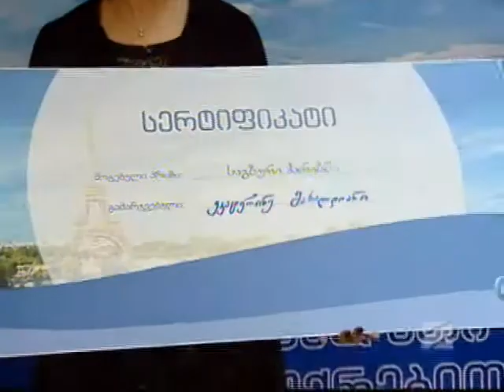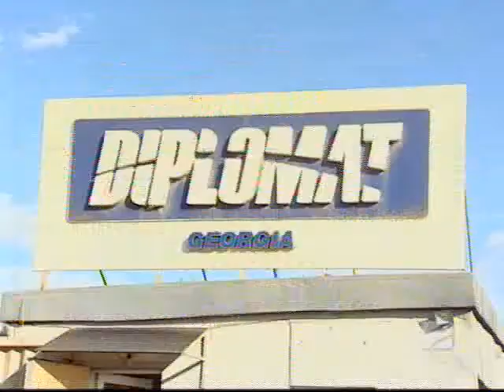სხვა შუადღე - სახის აერობიკა - 30 იანვარი, 2014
სხვა შუადღე - სახის აერობიკა - 30 იანვარი, 2014; სტუმარი: მაკა მირზიაშვილი